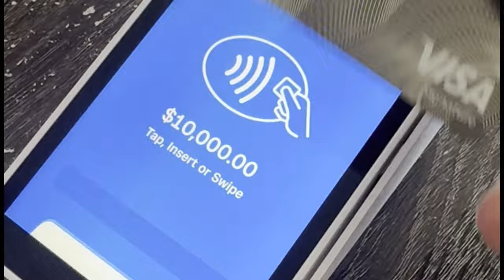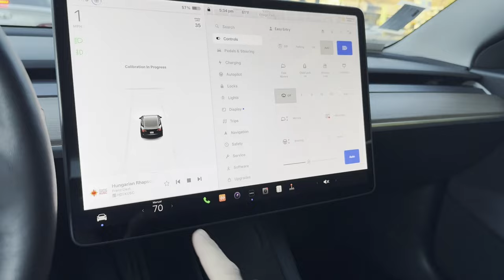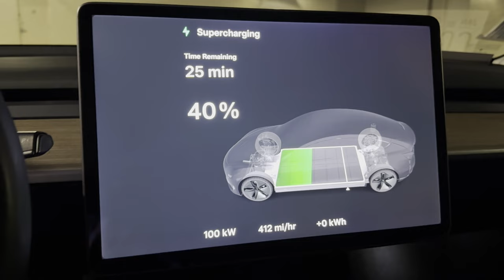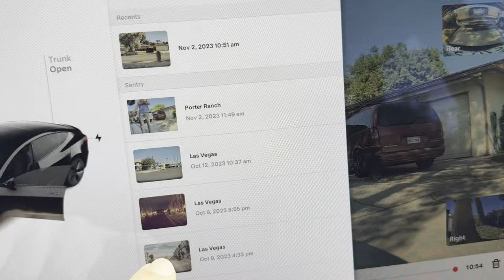Uber Driver Buys Used Tesla with Credit Card ￼Buyer, Beware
After deciding on a Tesla because there's chargers nearby my house, I found it a stressful experience shopping for the Tesla because as an Uber and Lyft driver I don't want to depreciate the car which is why I'm buying used but I also want to make sure I'm getting a good battery and I'm not getting ripped off by a dealership.

Stronger than Pepper Spray

We’ll both get $50 when you open a Chime bank account and set up direct deposit!

Fuel Discount 💵🚗💲
to get an extra 15¢/gal cash back on gas -- on top of whatever great offer you find.
 I'll also get an extra 15¢/gal cash back when you redeem this offer thank you!

Use these links and I will get a small kick back at no extra cost to you. Thank you 😍
Hawaiian Tropic Lip Balm

Car Setup & Self Defense:
✔ BackShield Total Back Sciatica Relief
✔ iOttie Windshield Car Mount Phone
✔ Rechargeable LED Tactical Flashlight
✔ Air horn
✔ Duracell Power Inverter
✔ Lower cost dashcam: BlackVue DR590 Full HD
✔ Dashcam: BlackVue DR900S 4K CLOUD
✔ Cobra Dash Cam "decoy"
✔ Spy Camera Pen 1080p HD
Video Gear:
✔ Mirrorless camera: Sony A6400
Fast lens
✔ Sony E 55-210mm
✔ Sony SEL35F18 35mm f/1.8
✔ Manfrotto PIXI Mini Tripod
✔ Aputure AL-M9 Amaran LED Mini Light
✔ Rode Wireless Go - Compact Wireless Microphone
✔ Deity V-Mic D3 Shotgun Mic
✔ Zoom camera: Sony DSCHX80 Zoom Camera
✔ Zhiyun Smooth 4: Stabilizer Smartphone GoPro

👀 It goes down in the DMs: Instagram no limit van life
Facebook- Dave the Uber Slave -  X - DaveZambie